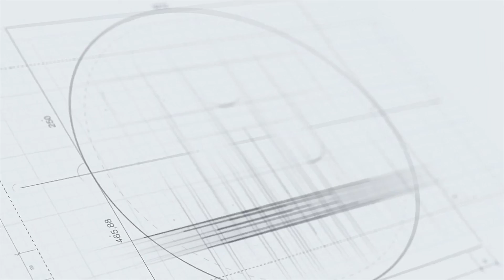Eden Hazard vẫn được định giá cao nhất Real Madrid dù liên tục chấn thương